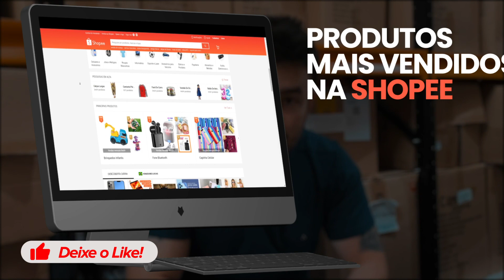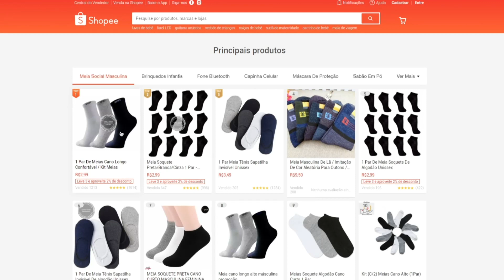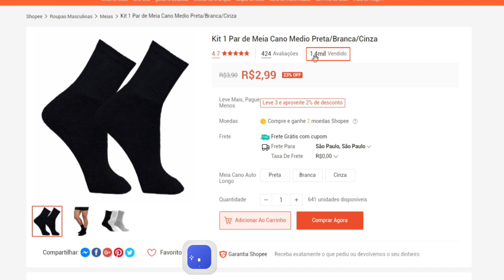Quais São os Produtos mais Vendidos na Shopee?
Fala Alcateia!
Nesse vídeo vou te mostrar qual é o melhor produto para vender na Shopee, esse marketplace que chegou em 2020 no Brasil e gerou uma oportunidade para quem quer começar a vender online.